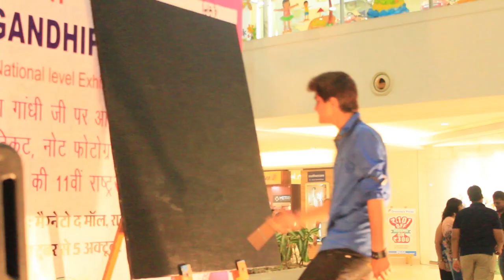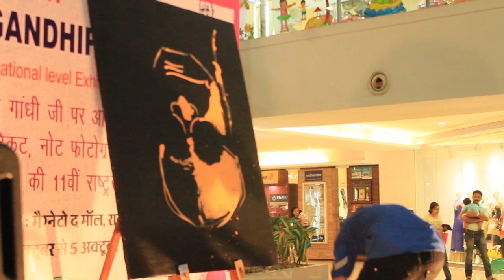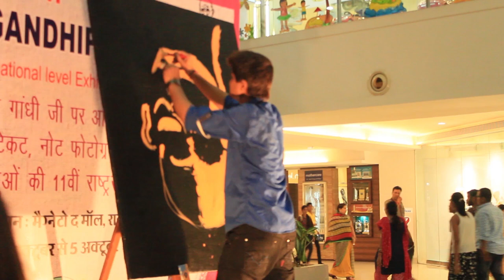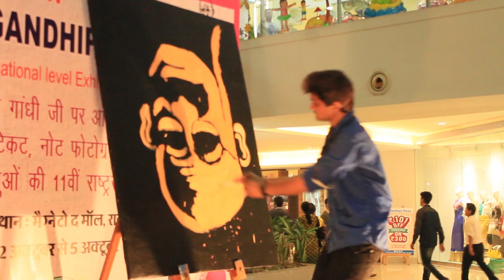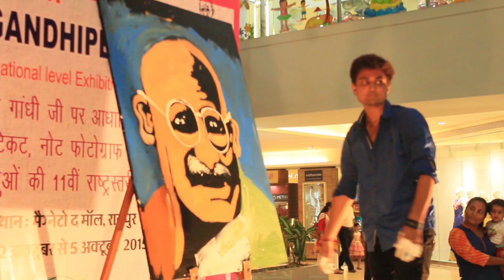" Mahatma Gandhi " Speed Painting by Artist Vishal Singh | Vishal Singh_ARTS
Speed painting made by Vishal Singh on occasion of Gandhi Jayanti , 2nd October at Magneto mall Raipur, Chhattisgarh.